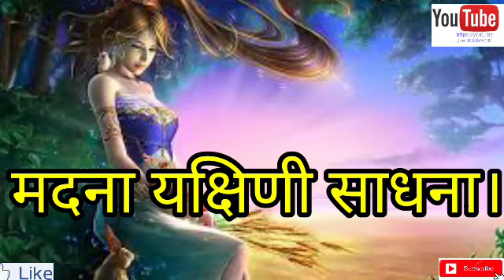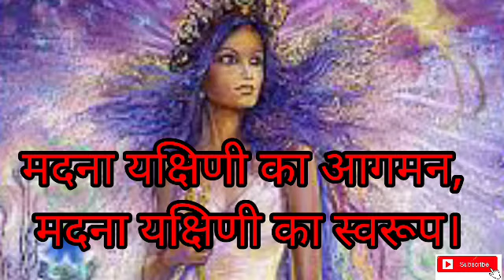मदना_यक्षिणी_साधना_मदना_यक्षिणी_का_आगमन_मदना_यक्षिणी_का_स्वरूप_मदना_यक्षिणी_मंत्र